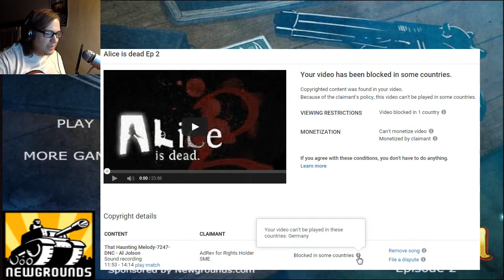WHO'S HE??? Alice is dead Ep 2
Hay Doooouds/Dooooudets show some luv :)